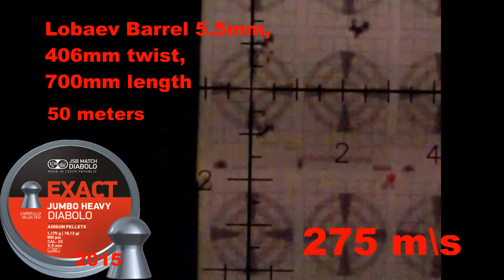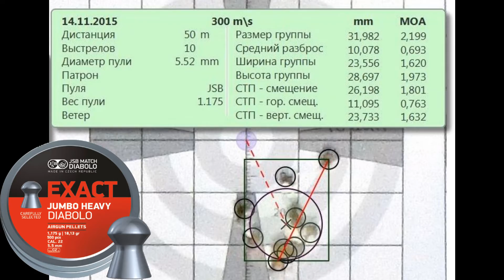Lobaev 5,5mm Barrel; twist 406mm; JSB 1,175g; 245 - 305 m\s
KalibrGun Cricket Custom (Testing): Lobaev Barrel 5.5mm; 406mm Twist; 700mm Length; JSB 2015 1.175g 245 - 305 m\s shooting